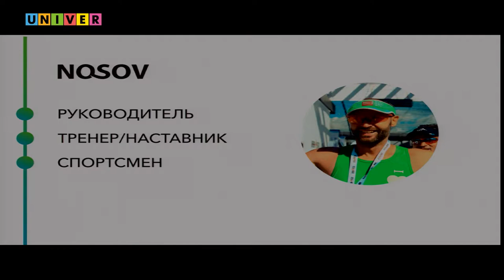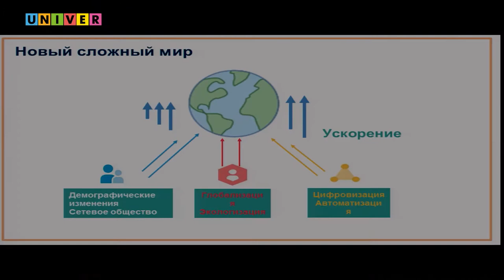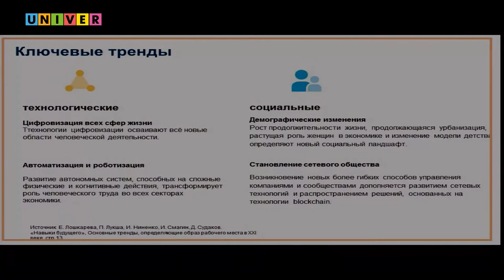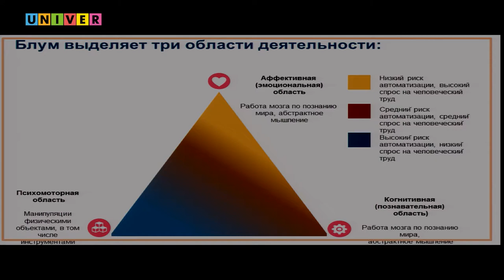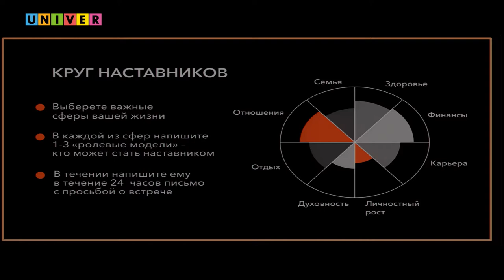Фабрика предпринимательства. Мастер-Класс Михаила Носова